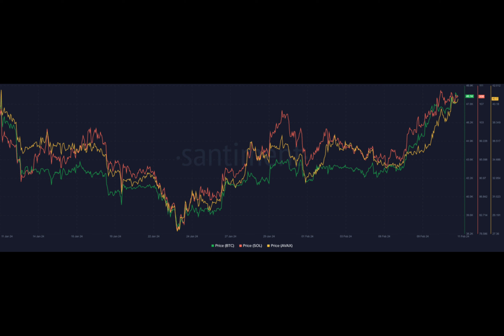Top cryptocurrencies to watch this week: BTC, SOL, AVAX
The crypto market recorded a late-minute screamer this week, with the global crypto market cap soaring 11% to a high of $1.82 trillion.